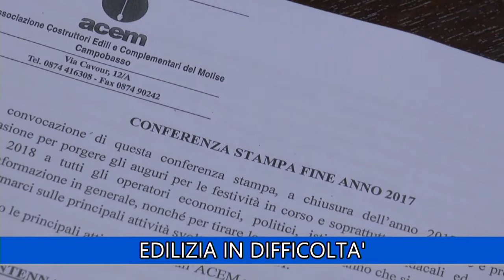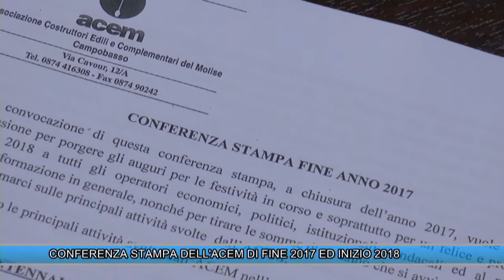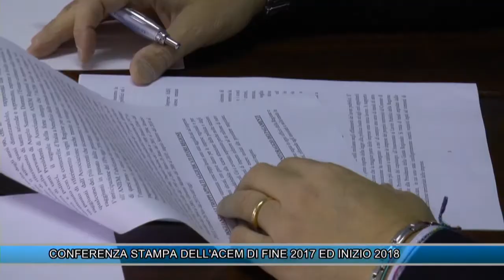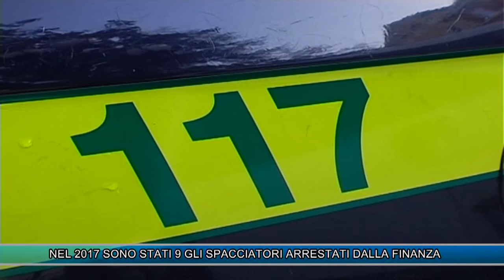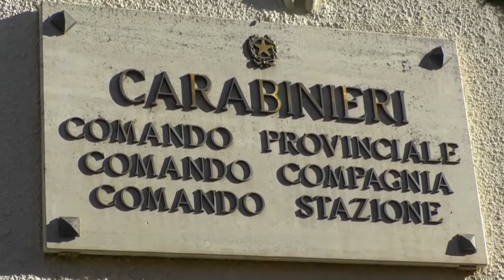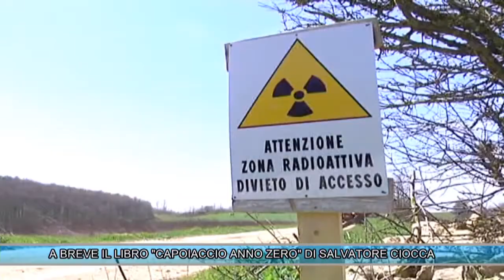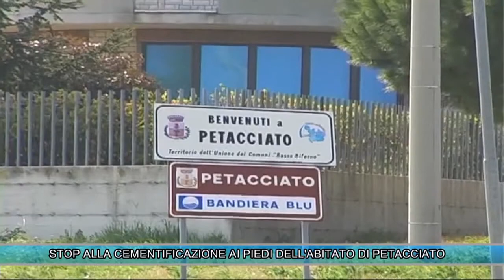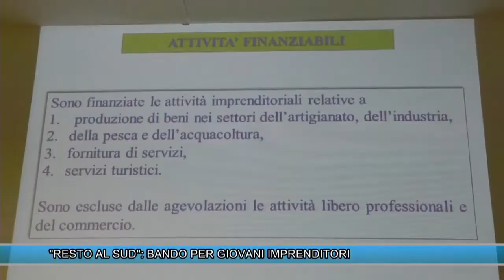TLT NEWS EDIZIONE ORE 14 DEL 27-12-17